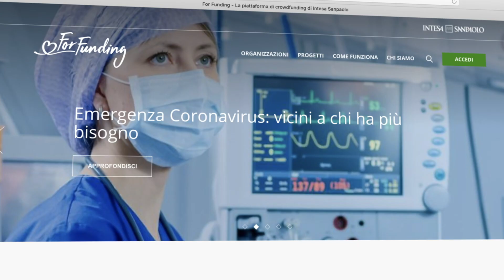For Funding - Intesa Sanpaolo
For Funding è la piattaforma di Intesa Sanpaolo dedicata alla solidarietà sociale. Scopri i progetti che puoi sostenere: